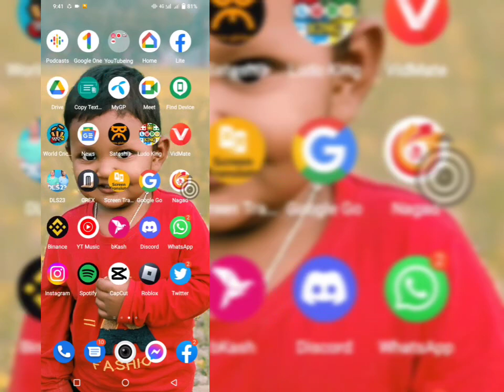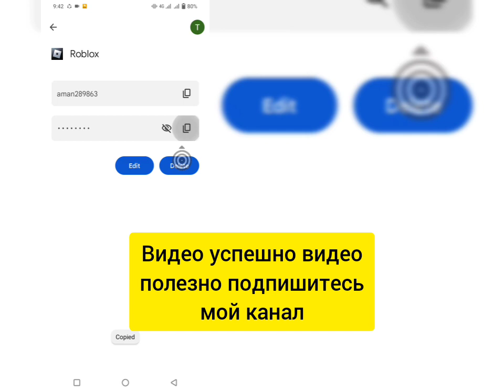КАК УЗНАТЬ ПАРОЛЬ ROBLOX, ЕСЛИ ВЫ ЕГО ЗАБЫЛИ [2023] || Как просмотреть пароли Roblox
Здесь, в этом руководстве, я покажу вам, как увидеть свой пароль Roblox, если вы забыли -2023, очень простой и легкий способ. Посмотрите это видео и узнайте, как просмотреть пароли Roblox. Следуйте приведенным ниже шагам, не пропуская.

 Как просмотреть пароль Roblox-2023

 Вы являетесь пользователем мобильных устройств iOS, Android и iPhone? Затем следуйте инструкциям ниже